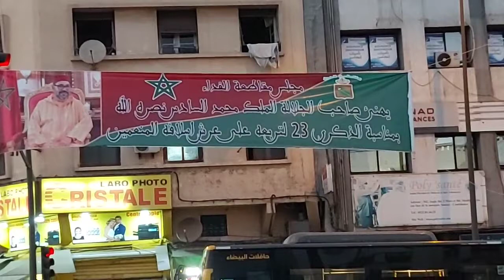من الدار البيضاء..فضيحة بالفداء..شوفو تضييع الماء في سقي الحدائق رغم المطالبة بترشيد استهلاك المياه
مباشرة من الدار البيضاء..فضيحة بالفداء..شوفو تضييع الماء في سقي الحدائق رغم المطالبة بترشيد استهلاك المياه